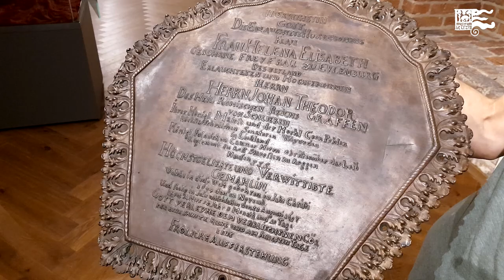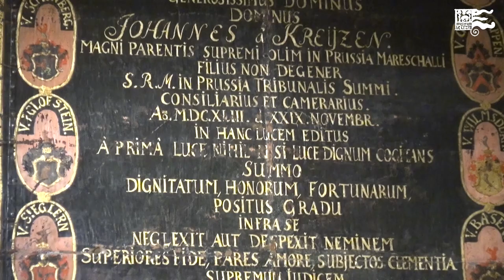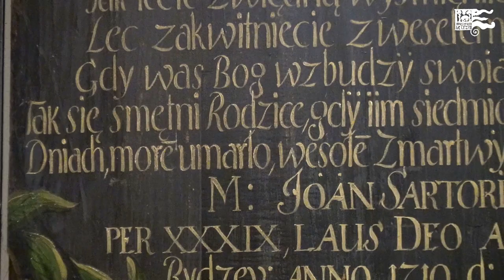Wystawa „Mortem bonam vitae esse initium – Epitafia z terenu Prus z XVI-XVIII wieku”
W ofercie Muzeum im. Wojciecha Kętrzyńskiego pojawiła się niezwykła
wystawa „Mortem bonam vitae esse initium. Epitafia z terenu Prus z XVI-XVII
w.” Prezentowane na ekspozycji epitafia i portrety upamiętniające pochodzą ze zbiorów Muzeum Warmii i Mazur oraz Muzeum im. Wojciecha Kętrzyńskiego w Kętrzynie.
Epitafia z terenu Prus z XVI-XVII w. reprezentują rozmaite style, dokumentują
przemiany zachodzące w sztuce sakralnej, pozwalają prześledzić kwestie
mecenatu artystycznego na terenie Prus Książęcych.
Wystawa będzie dostępna do zwiedzania w naszym muzeum do 15 maja 2024 roku.